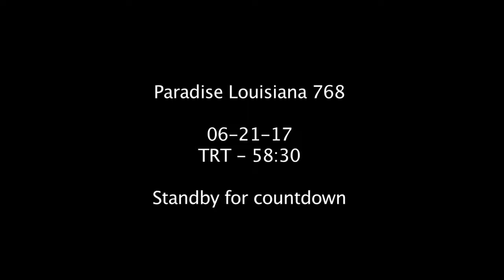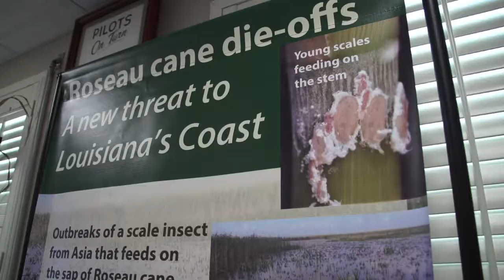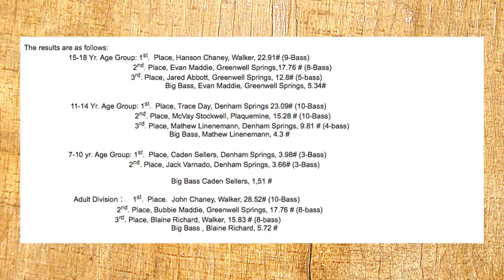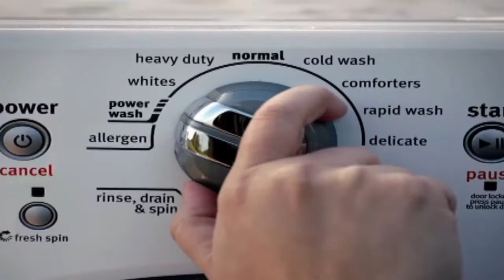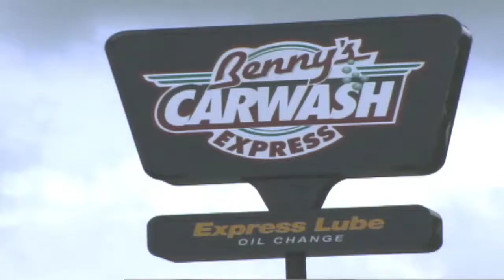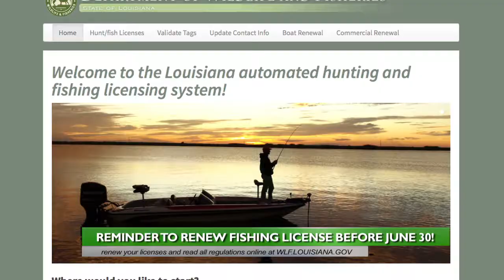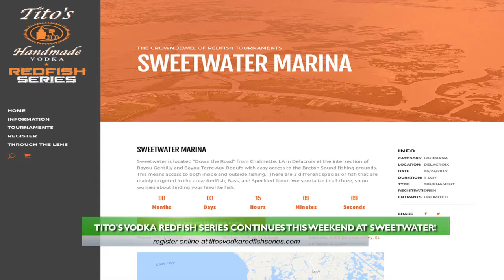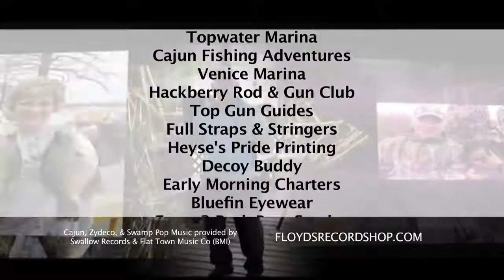PLA 06-21-17 for Pelican